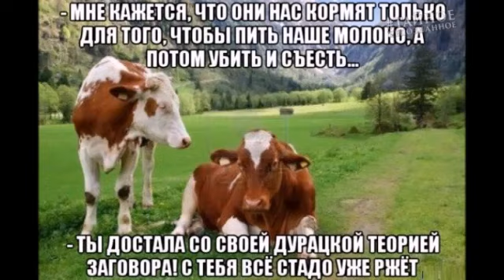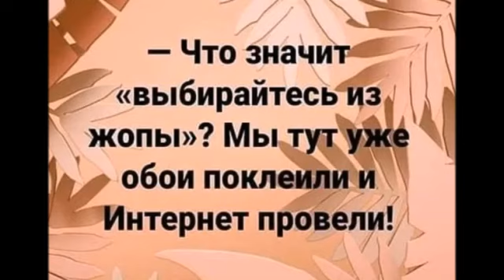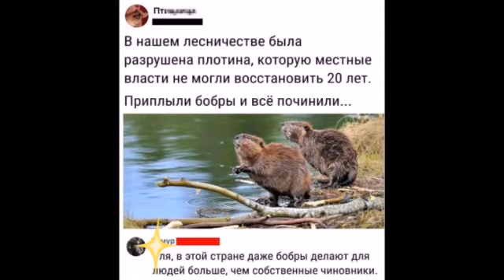Унижение и оскорбление народу от Капитала